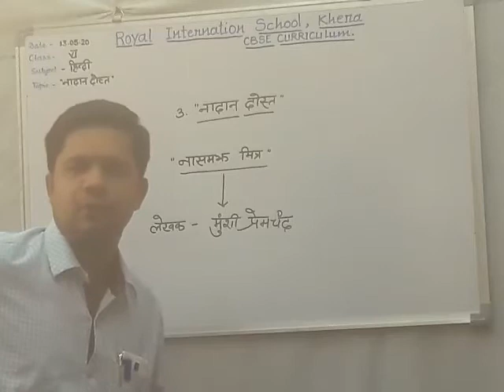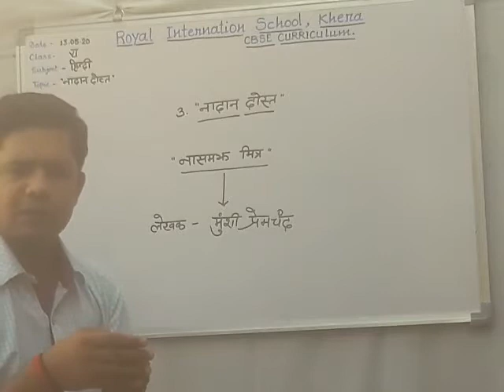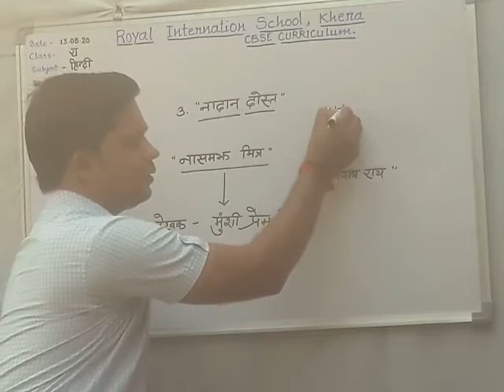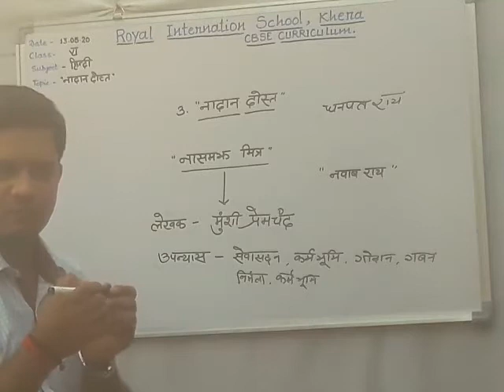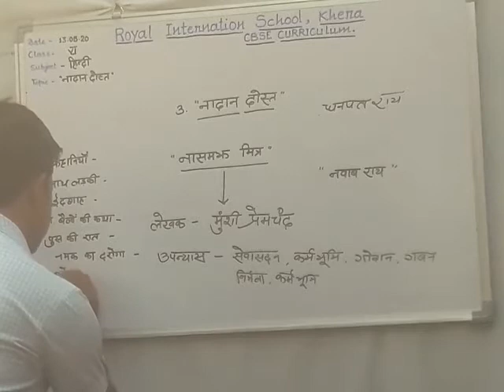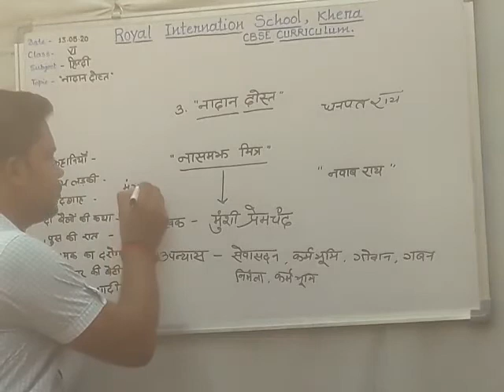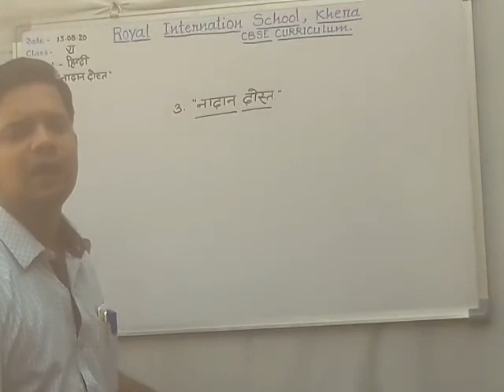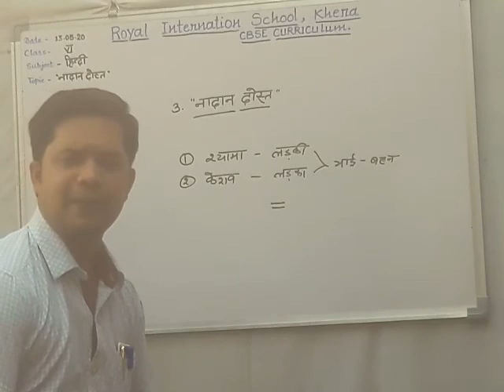Class 6 Hindi कविता नादान दोस्त भग 2